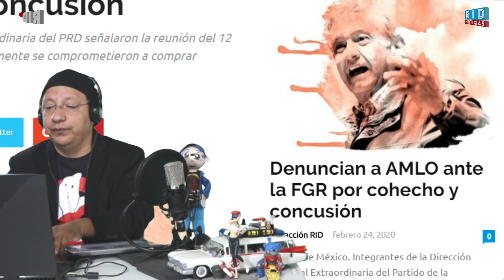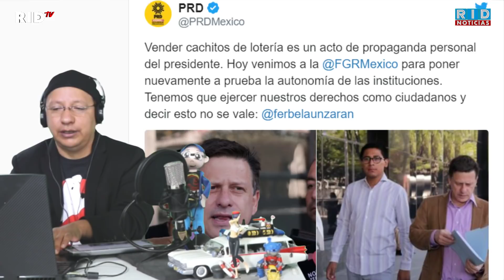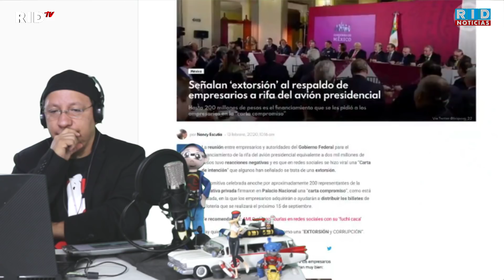Denuncian a AMLO ante la FGR por extorsionar a empresarios en la CENA de los MOCHES RID Tv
DONATIVOS vía:
OXXO/ BANAMEX ►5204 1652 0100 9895